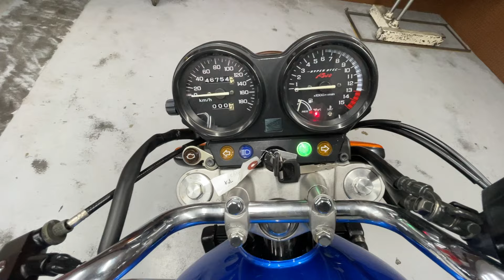【HONDA】CB400Super Four Fi｜NC42｜元教習車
【ホンダ】CB400スーパーフォア｜インジェクション

4819

■ヤフオク！